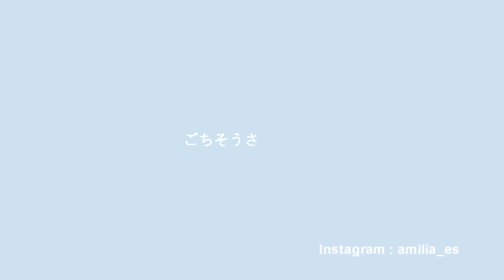【ASMR】咀嚼音 / レアチーズケーキをいただきます / 日本 / Eating sounds / No Bake Cheesecake / Japan /English subtitles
レアチーズケーキを作って食べました。